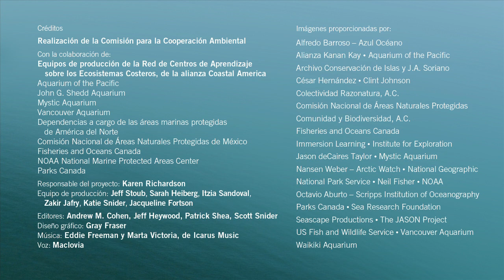Áreas marinas protegidas de América del Norte: Descubriendo los secretos de los océanos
Este video ilustra cómo las áreas marinas protegidas son laboratorios vivientes en donde los científicos pueden estudiar nuestros océanos, para que todos podamos tomar decisiones más acertadas acerca de su futuro... y el nuestro.

El video forma parte de una serie que ilustra los diversos beneficios derivados de las áreas marinas protegidas y la importancia fundamental de la cooperación internacional para proteger los océanos compartidos de América del Norte. Las áreas marinas protegidas ayudan a sustentar a las comunidades y preservar la vida marina a lo largo de las costas de Canadá, Estados Unidos y México.

La serie de cuatro cortometrajes es resultado de una alianza entre la Comisión para la Cooperación Ambiental (CCA), las dependencias responsables de las AMP de América del Norte y los 24 acuarios y centros de investigación que conforman la Red de Centros de Aprendizaje sobre los Ecosistemas Costeros (Coastal Ecosystem Learning Centers, CLC), de la asociación Coastal America.